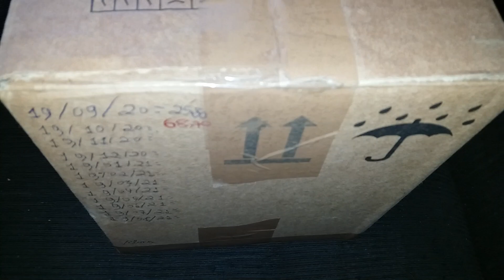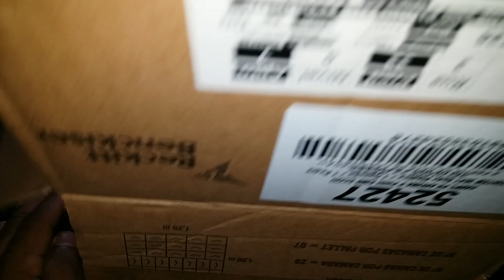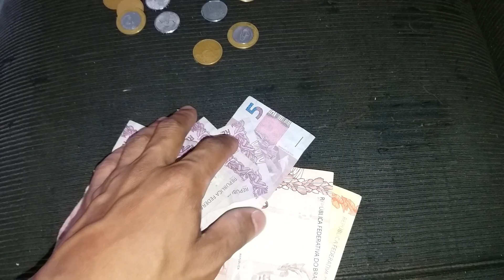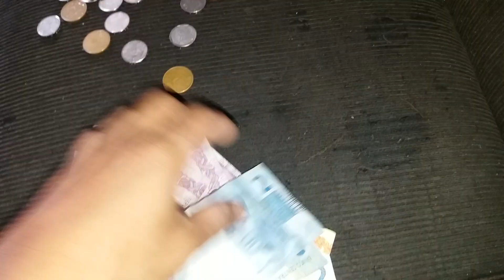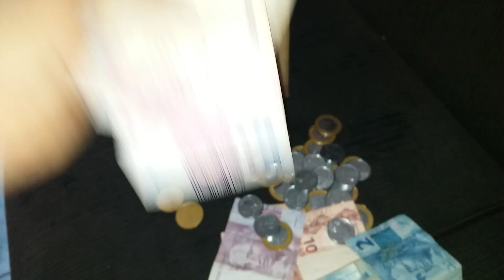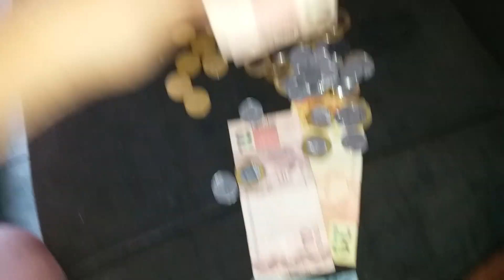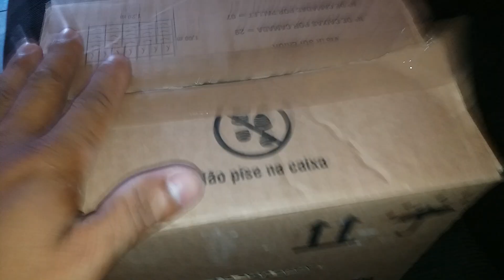3°mês,abrimos o cofre da minha irmã Vilma,olha quanto já tem dentro..👍🏽😀👍🏽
3°mês,abrimos o cofre da minha irmã Vilma,olha quanto já tem dentro👍🏽😀👍🏽